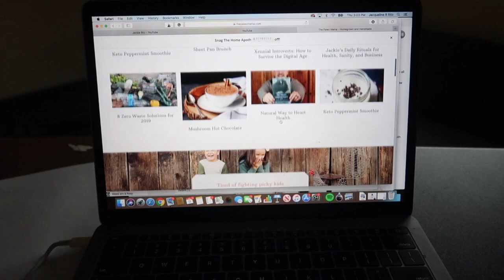LEAVING THE CITY for the Country | The Story of My Life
More and more people are dissatisfied with their lives and are leaving the city for the country. This is what I did 6 years ago. I had a deep longing for land of my own and a more slow-paced lifestyle.

My name is Jackie Ritz. I'm a mom, wife, blogger, farmer, herbalist, and author. Leaving the city for the country was a very difficult decision that my husband and I made in 2013...a decision that has transformed our lives and enriched us greatly.

We moved to this place, our farm, nestled away in the gorgeous region of Appalachia in North Carolina. When we started this homesteading lifestyle, we had no idea what we were doing! Through trial and error, this lifestyle has awakened something deep within me and brought out my creativity in many different ways.

I homeschool my children, write books, share content on my website, and craft various things from the materials our land and animals give me.

I've learned so much from this land, but most of all, I am incredibly grateful for all the I have.

I have no other desires than to live out my life right here with my family, my farm animals, and my gardens.

This channel will give you a glimpse into what life on a farm is like. It will provide recipes that you can craft with herbs and essential oils. And it will give you easy tips for cooking real and whole foods for your family.

Warmly,